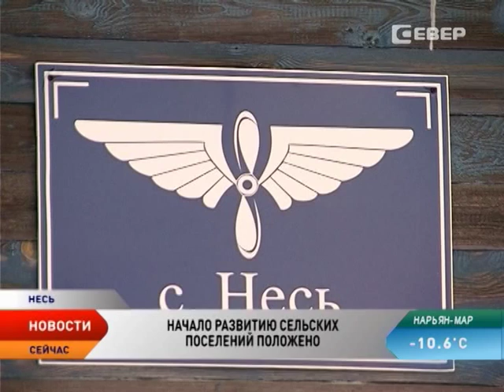Несскую навагу завезут в Нарьян-Мар по прошлогодним ценам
Об исполнении 95-го окружного закона, развитии сельских поселений и не только, шла речь на оперативном совещании при губернаторе Ненецкого округа. Населенные пункты региона сейчас находятся на этапе планирования будущего, планы по развитию муниципалитетов должны быть готовы уже к апрелю.